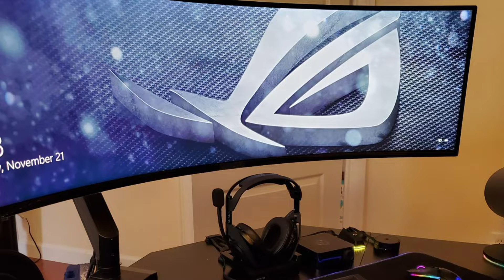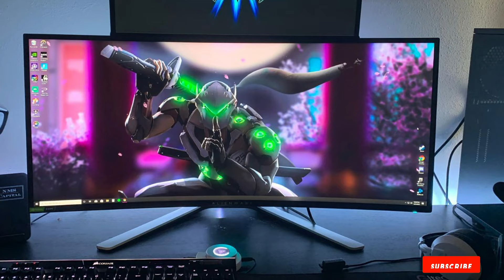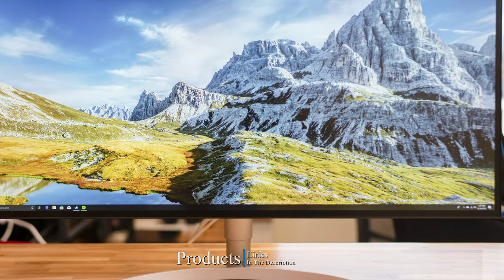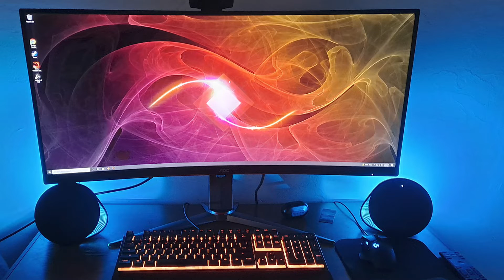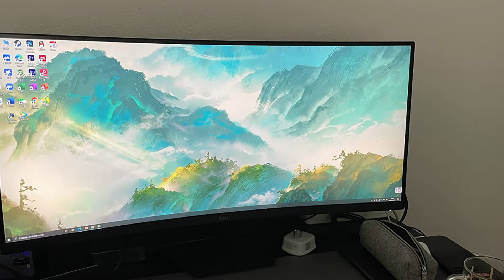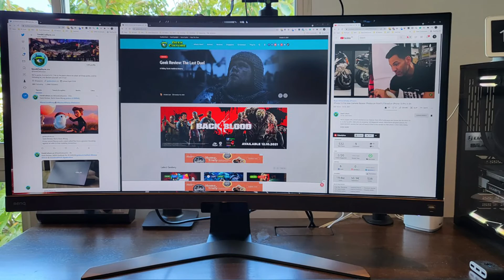Top 10 Ultrawide Monitors : Best For Ever!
Links Get From Here:

1 . Samsung Odyssey G9
2 . BenQ EX3501R Ultrawide Curved Gaming Monitor
3 . Alienware 120Hz UltraWide Gaming Monitor
4 . Samsung CJ791 Ultrawide Curved Gaming Monitor
5 . LG 34WK95U-W
6 . AOC CU34G2X 34" Curved Frameless Immersive Gaming Monitor
7 . Dell S3422DWG
8 . Acer Nitro XV340CK
9 . Lg 34GP950G-B
10 . BenQ EW3880R

Some of the footage used in this video is not original content produced by "Musical Instrument" Portions of stock footage of products was gathered from multiple sources including, manufactures, fellow creators and various other sources.